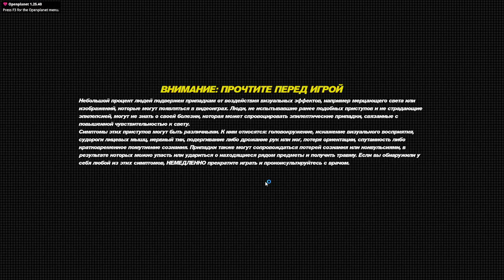Голос =OFF Долина чёрной серии